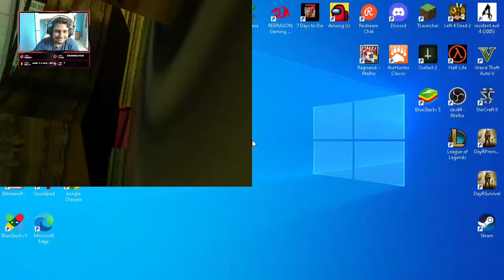O Melhor Puzzle Do Jogo, Será Que Vamos Conseguir Inundar O Reator? Half Life 1 ep 11 GAMEPLAY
Continuamos avançando e agora o território antes dominado pelos soldados está infestado de aliens. Incrivelmente Não Vimos Nenhum Soldado Hoje. Vimos Apenas O Personagem Emblemático Que Sempre Foge De Nós. Será Quem Ele É ?
Vamos tentar parar a invasão alienígena  e enfim conseguirmos fugir em paz.

11/12/2022 : redragon predator

Gordon Freeman
Criaturas alienígenas
Aventura épica
Gráficos incríveis para a época
Jogabilidade inovadora
Quebra-cabeças desafiadores
História envolvente

Gordon Freeman
Jogos clássicos
Tiro em primeira pessoa
Criaturas alienígenas
Terror
Sobrevivência
Combate
Jogabilidade
História
Ação
Quebra-cabeças
Ficção científica
Laboratório
Armas
Multiplayer
Estratégia
Análise
Review
Melhores momentos
Memórias
Soundtrack
Inimigos
Chefes
Steam
PC gaming
Valve
Black Mesa
Mod
Easter eggs
Lançamento
Desafios
Guia
Dicas
Truques
Habilidades
Curiosidades
Remake
Half-Life Alyx
Retro
Gameplay comentado
Speedrun
Glitches
Recomendações
Opinião
Animação
Cinematics
Gráficos
Modo história